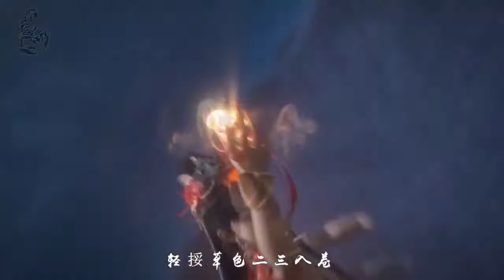EQRIC & MØRFI - Hot N Cold 【GMV - AMV】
And the topic of subtitles is like